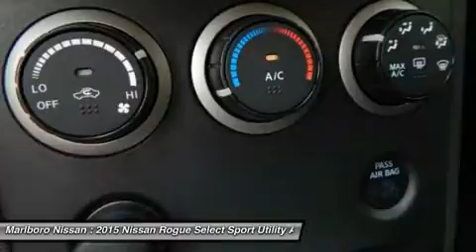2015 Nissan Rogue Select 36305